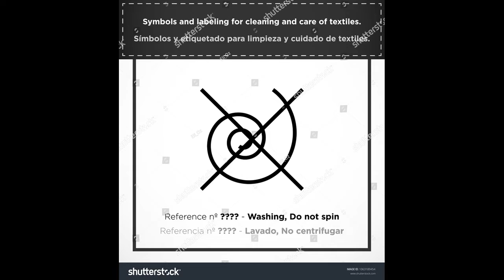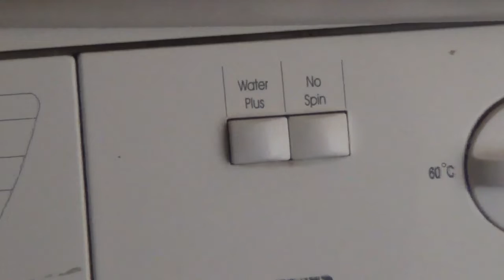மெஷினில் துவைக்கையில் துணிகளைப் பாதுகாப்பது எப்படி fabric maintainance in washing machine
channel link

washing machine maintenance